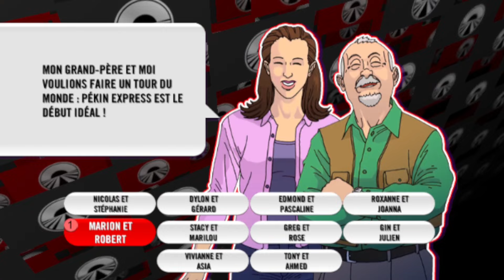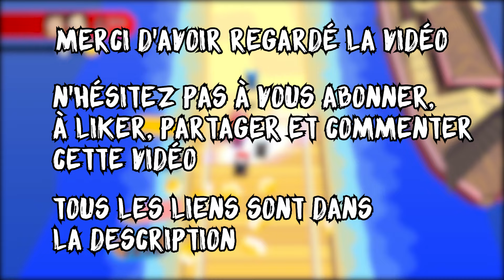LA PIRE SAISON ! (Pékin Express Wii)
Les émissions télé ont tendance à être adaptés pour le meilleur et surtout pour le pire avec Pékin Express, sorti sur Wii